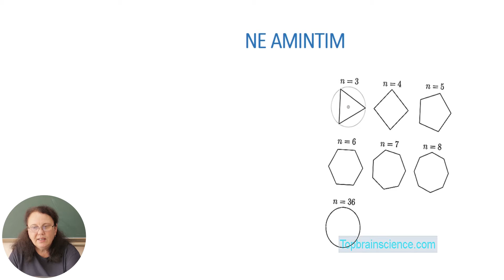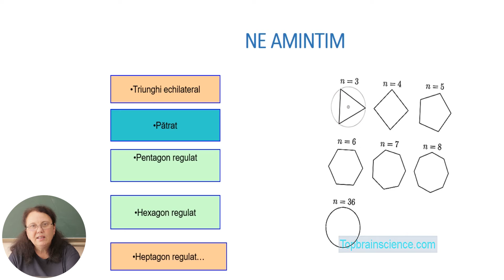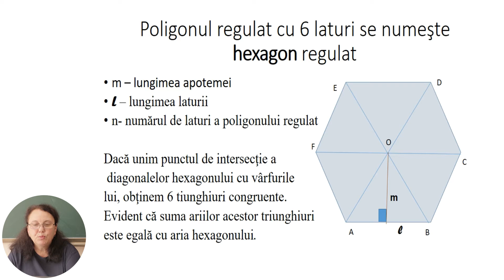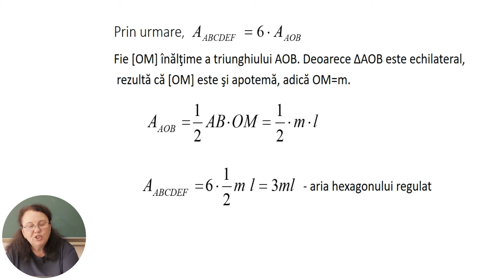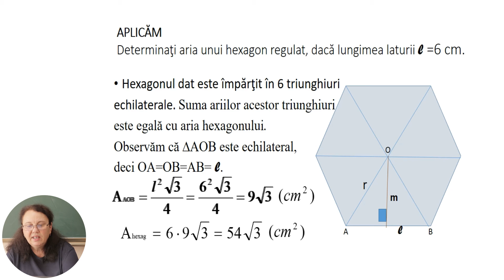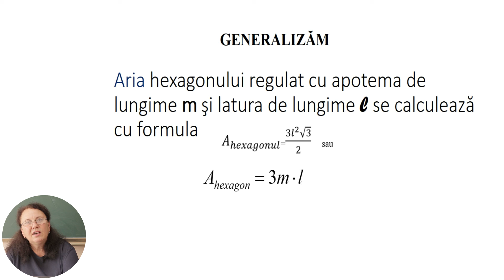Matematică, clasa a IX-a, Aria hexagonului regulat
Tema: Aria hexagonului regulat
Profesor: Arama Maia
Autor: Arama Maia